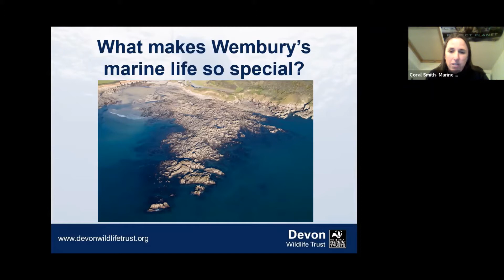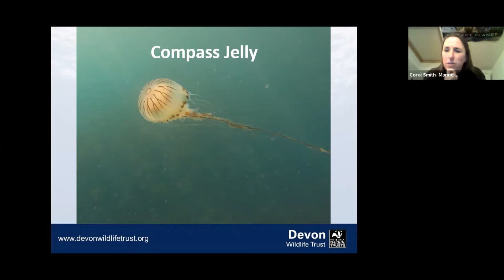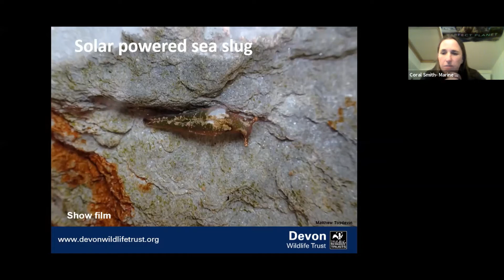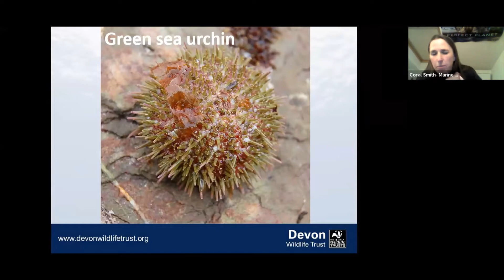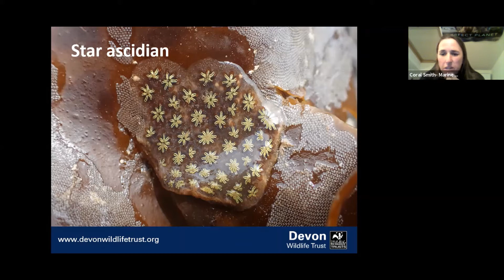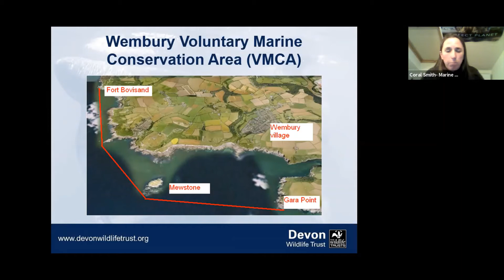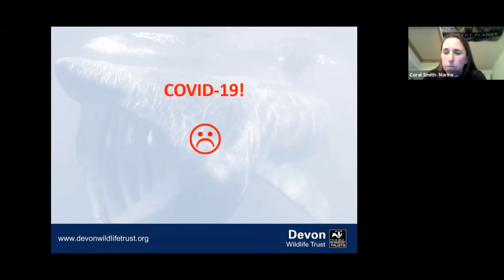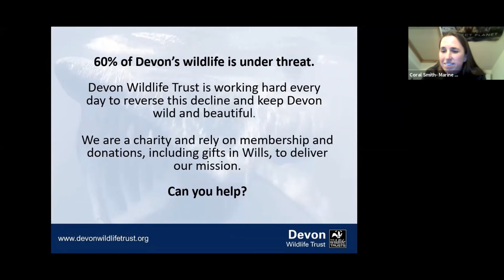The Wonders of Wembury - Talk for DWT Bovey Tracey Local Group